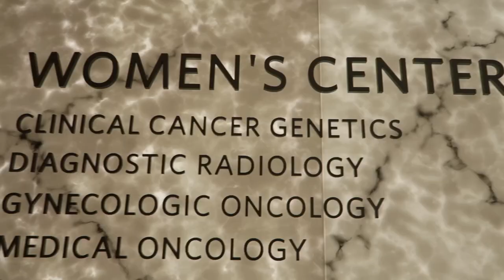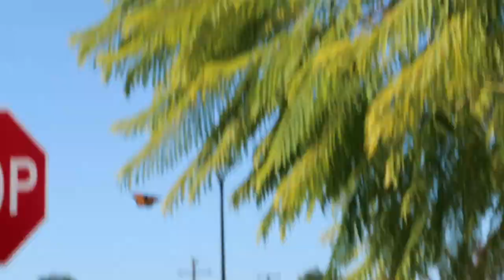Mammogram - My Lumpectomy Story - Vlogmas Day 21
Jenny Appleford
7211 Haven Ave, Unit E-407

FACEBOOK: Our Brave Jenny

2021: 8 Rounds of Chemotherapy (Carboplatin and Paclitaxel) with 30 concurrent radiation treatments to chest and lung

2022: Chemotherapy
10 rounds of Chemotherapy (Carboplatin, Alimta, and Avastin)
6 with Carboplatin, 4 without

 family.